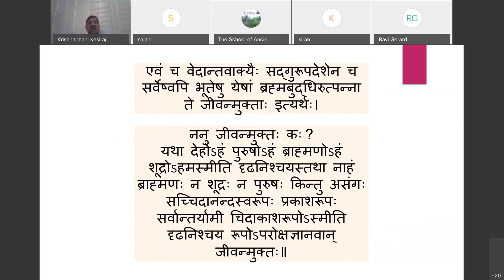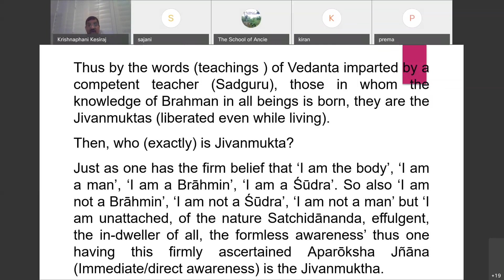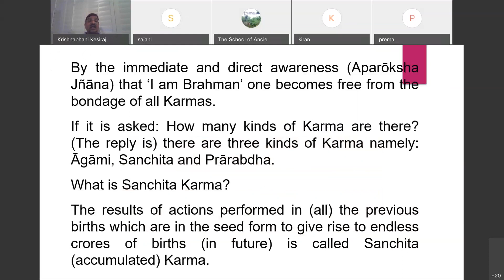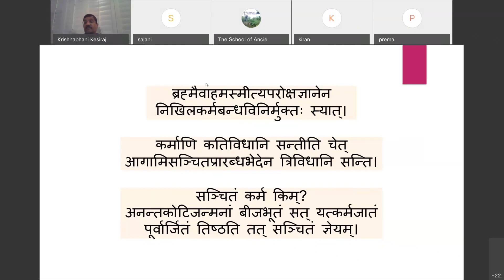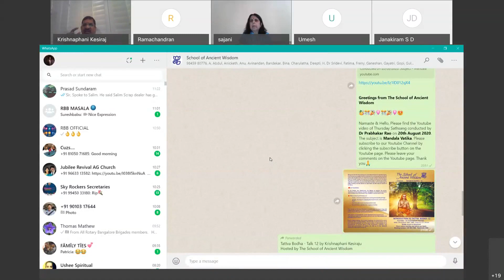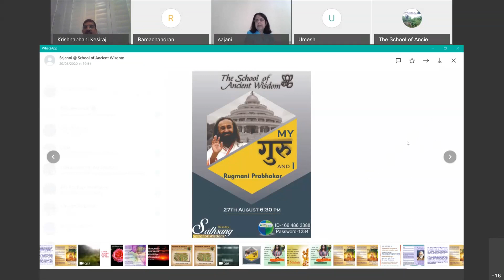Introduction to Tattva Bodha - Talk 12 by Krishnaphani Kesiraju, TSAW Webinar # 28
Date - 23/08/2020

Subject - Introduction to Tattva Bodha - Talk 12
Speaker -  Krishnaphani Kesiraju
Moderator - Bina Mirchandani